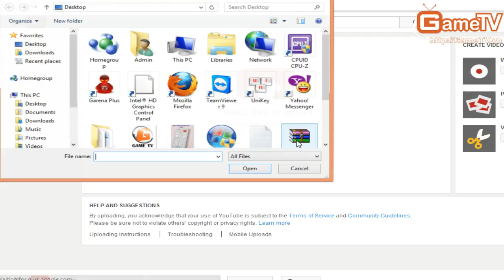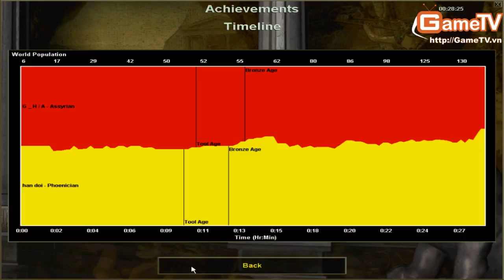AOE Gunny vs Hong Anh 14 3 2014 T3